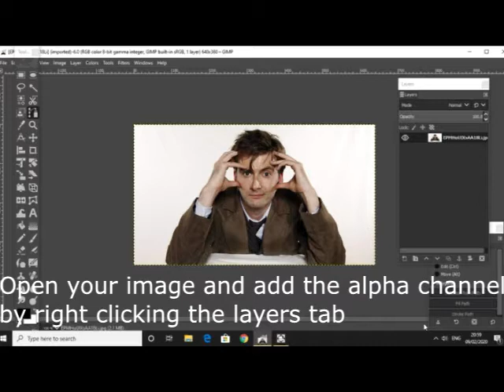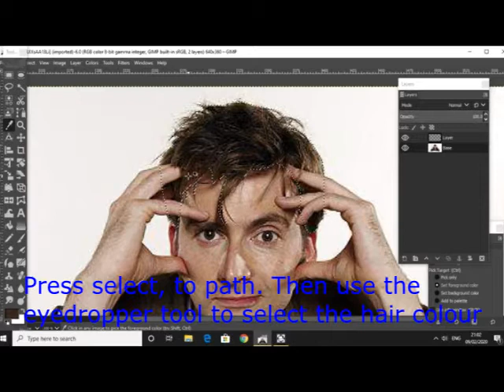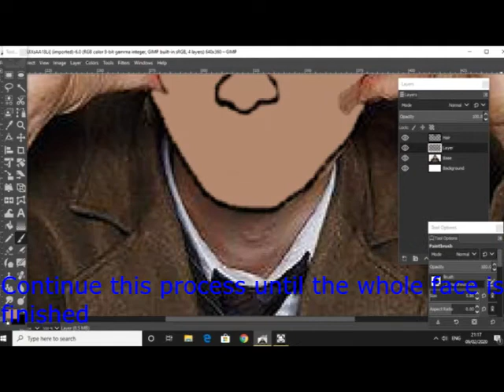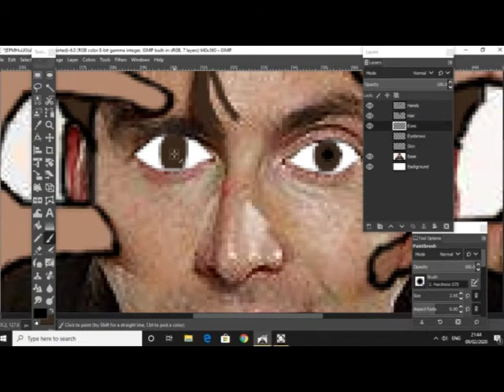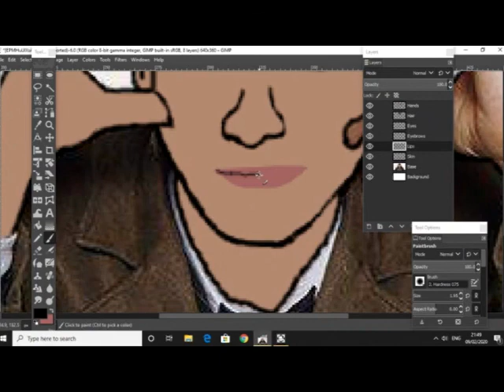How To Turn Someone Into A Cartoon In Gimp 2.10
So in this tutorial I will show you how to make a person into a cartoon. Sorry if this seems rushed and/or jumpy there was an issue with my screen recorder and I wasnt aware until afterwards

If anyone has any questions about the tutorial, or any suggestions on how I could make them better, leave it in the comments below